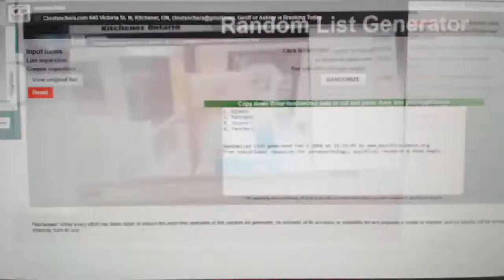Multi Randoms - C&C GB #8236